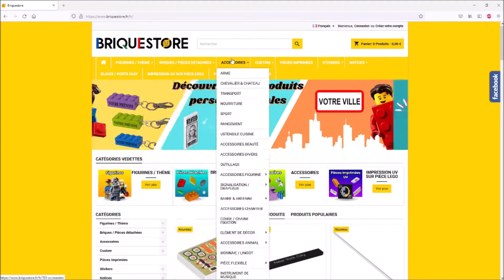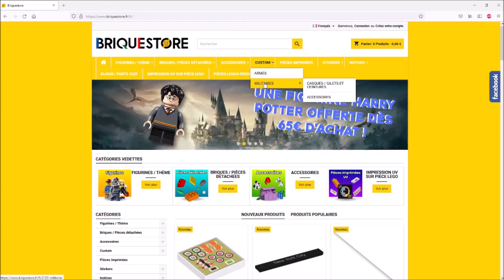NINJAGO SAISON 15 OKOO "LA CLASSE DES MINIFIGS" LEGO TOUTES LES MINIFGS ! (BRIQUESTORE) COLLECTION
Nouvelle vidéo sur la classe des minifigs Ninjago saison 15 !!
En attente de la saison 15 sur okoo ! France 4
Je vous propose un petit tour sur les minifigs de la saison 15 !

Bon visionnage !

Next Season 16 !!! New Minifigure !!! and Harry Potter Collector

 We can consider this is the We can consider this is the 1st Ninjago season 15 Seabound official teaser trailer leaked !

ninjago​​​​​​season16

Ninjago
Kai
Jay
Cole
Zane
Lloyd
Nya
Sensei Wu
Misako
Nadakan
Morro
Krux
Acronix
Chen
Ninjago Season 14 Intro
Ninjago Season 14 Trailer
Ninjago Season 14
New
New Ninjago
2021
Possession
Sky bound
Tournament of Elements
Hands of Time
Ninjago Sets
Ninjago Lloyd
Ninjago all Lloyd
New Season Trailer
Spinjitzu
Airjitzu
Element
Destiny’s Bounty
Ninjago Movie
Spinjitzu
Airjitzu
Season 5
Ninjago season 14
Lego
Lego Ninjago season 14 release date
Ninjago
MORE NINJAGO VIDEOS COMING SOON.
NINJAGO: SEASON 15 EPISODE 15 & 16 RELEASE DATE
NINJAGO: SEASON 15 EPISODE 15 & 16
NINJAGO: SEASON 15 EPISODE 15
NINJAGO: SEASON 15 EPISODE 15 RELEASE DATE
NINJAGO: SEASON 15 EPISODE 15 FULL EPISODE
NINJAGO: SEASON 15 EPISODE 15 ENGLISH
NINJAGO: SEASON 15 EPISODE 16
NINJAGO: SEASON 15 EPISODE 16 ENGLISH
NINJAGO: SEASON 15 EPISODE 16 FULL EPISODE
NINJAGO: SEASON 15 EPISODE 16 RELEASE DATE
NINJAGO: SEASON 15 EPISODE 15 AND 16
NINJAGO: SEASON 15
NINJAGO: SEASON 15 ENGLISH
NINJAGO
LEGO
LEGO NINJAGO
NINJAGO SEASON 16
NINJAGO SEASON 16 LEAKS
NINJAGO SEASON 15 LEAKS
NINJAGO LEAKS
LEGO LEAKS
NINJAGO VIDEO
NINJAGO FAN
NINJAGO ENGLISH
NINJAGO FULL EPISODE
NINJAGO ENGLISH EPISODE
Tournament of Elements
Hands of Time
Ninjago Sets
Ninjago Lloyd
Ninjago all Lloyd
New Season Trailer
Spinjitzu
Airjitzu
Element
Destiny’s Bounty
Ninjago Movie
Spinjitzu
Airjitzu
Season 5
Ninjago season 14
Lego
Ninjag